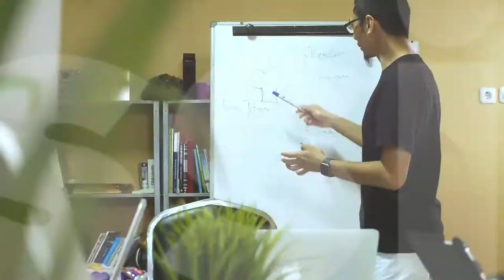TanyaDodi - Bagaimana Cara Mengatur Ritme Kerja agar Produktif? - Episode 1